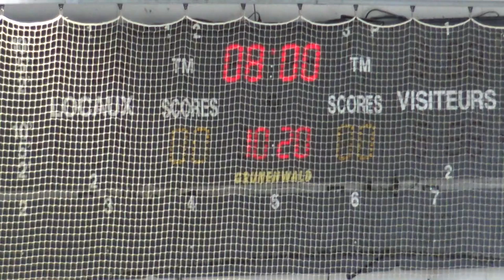Tournoi Hockey U9 Caen - Caen Bleu vs St Brieuc part1